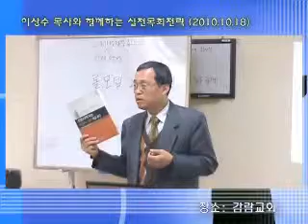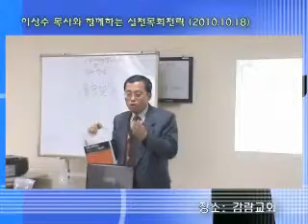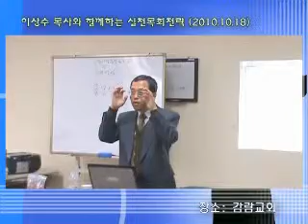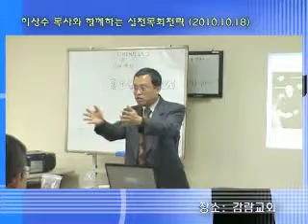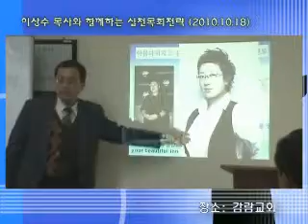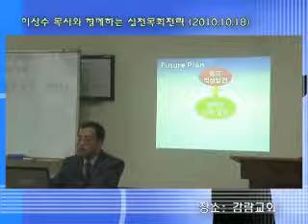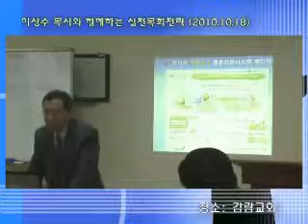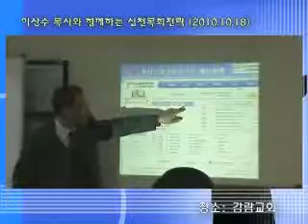3. 기감 강남지방 교역자 세미나 101810_gn_03.wmv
이상수 목사와 함께 하는 실천목회전략 03